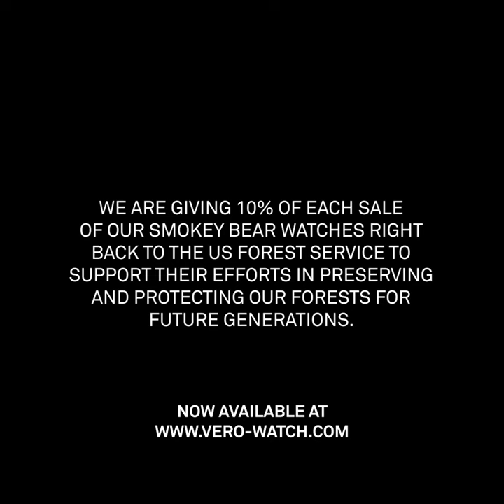The Official Smokey Bear Watch by VERO Watch Company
Launched on August 9th, Smokey Bear's 79th birthday, we built two distinct automatic watches, fit for a bear to wear. The new Smokey '44 and Smokey '64 are feature rich automatic watches with nods to Smokey Bear's character throughout. Both models have a deep brown dial with complimentary components, and the vital message to protect our forests.

VERO is giving 10% of each sale of our Smokey Bear watches right back to the US Forest Service to support their efforts in preserving and protecting our forests for future generations.
Shop the official watch of Smokey Bear at VERO-Watch.com